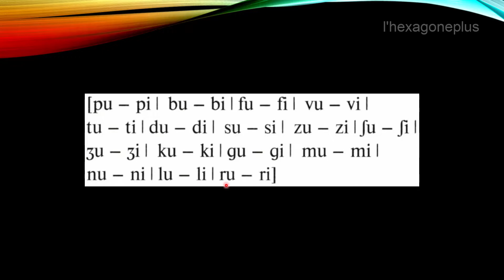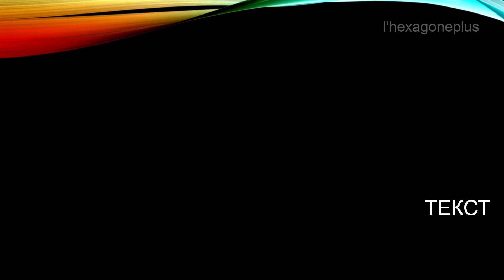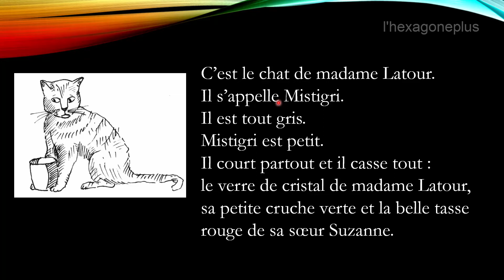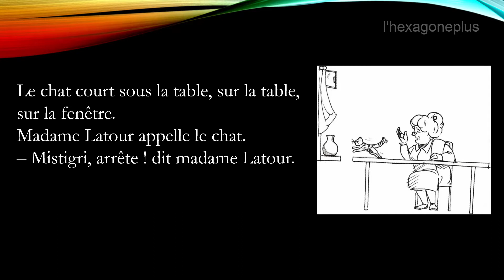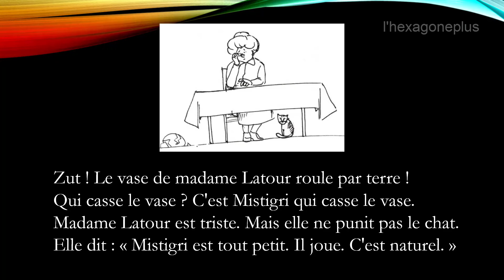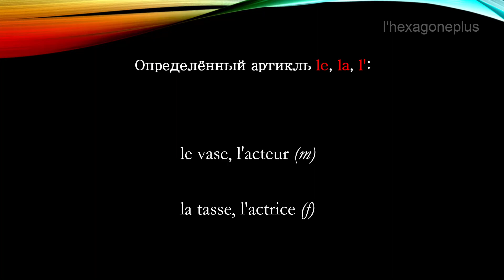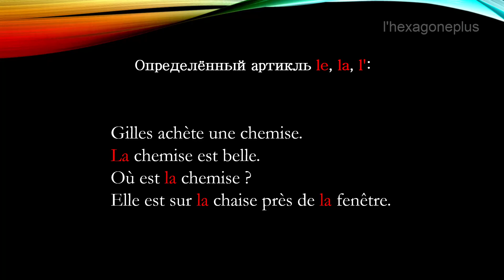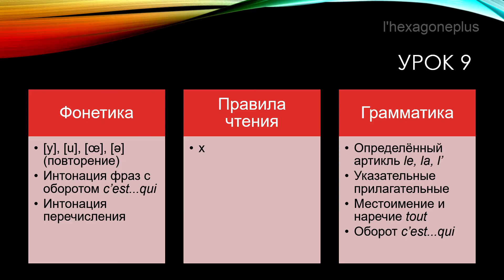Французский язык для начинающих — Урок №9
ПЛАН УРОКА
Фонетика
[y], [u], [œ], [ə] (повторение)
Интонация фраз с оборотом c’est...qui
Интонация перечисления
Правила чтения
Буква x
Грамматика
Определённый артикль le, la, l’
Указательные прилагательные
Местоимение и наречие tout
Оборот c’est...qui

Спасибо!

Александровская Е.Б., Лосева Н.В., Читахова Л.Л.
Le français.ru
французский язык
французский с нуля
произношение французского
курс французского языка для начинающих
фонетика французского
грамматика французского
тексты на французском
фразы на французском